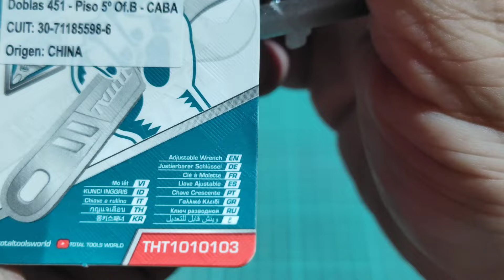llave francesa TOTAL.